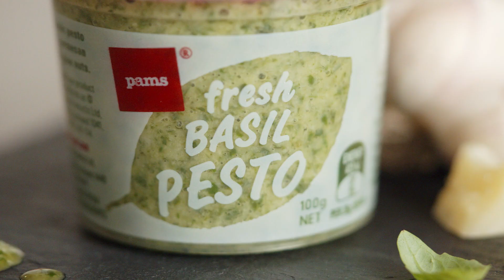Stuck For Dinner Ideas? Three Easy Ways With Pesto! | Pams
The 5pm dinner rush is never fun, but you can make it easy with Pams Fresh Basil Pesto. Here are 3 fresh and delicious meal ideas that are super quick and easy to put together.

About Pams

Welcome to the Pams YouTube channel. Here you'll find inspiring meal ideas and recipes that you can make at home using Pams ingredients.

We’re proud to have been such a big part of the kitchens, dinner tables and homes of New Zealanders for over 80 years. And like New Zealand, we’ve been through plenty of changes over that time.

From our humble beginnings when we supplied just baking and custard powder, we now boast a range of over 2000 products, with everything from baking to butchery, to fresh produce and grocery. And yes, to health and beauty too.

The one thing that hasn’t changed is our aim; to give our customers the best quality products, at affordable prices, everyday.

Take a look around at our easy, affordable and delicious recipes and be inspired!